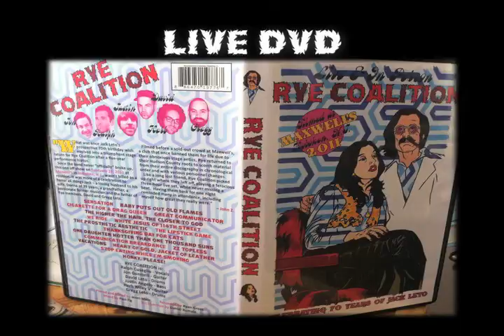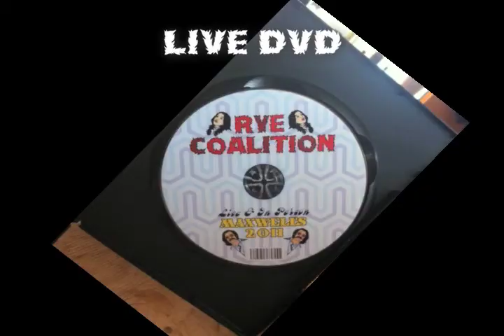Rye Coalition Kickstarter rewards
DVD: "Rye Coalition live & in person at Maxwells, Feb 19, 2011" by Matzorific.
filmed/edited by j.matz
recorded by ryan gross
Mixed by Recording Engineer Paul Fig (Alice in Chains, Bluebird, Death Angel, Deftones, Donita Sparks, The Mars Volta, Year Long Disaster)
performed by rye coalition: ralph cuseglio, jon gonnelli, david leto, gregg leto, justin morey, herbert wiley